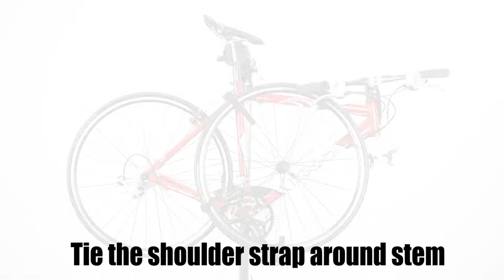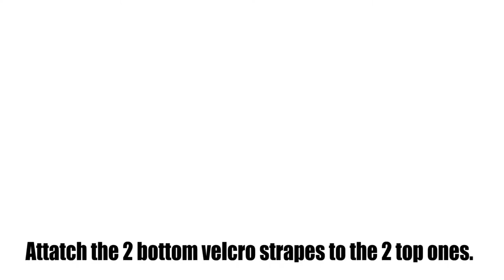VENZO 210D Nylon Mountain Bike Bicycle Travel Carry Bag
Material: 210D Nylon
1 x Buckle Shoulder Straps with Shoulder Pad
4 x Velcor tie
1 x Storage Bag
Weight: 485g = 1.06lbs